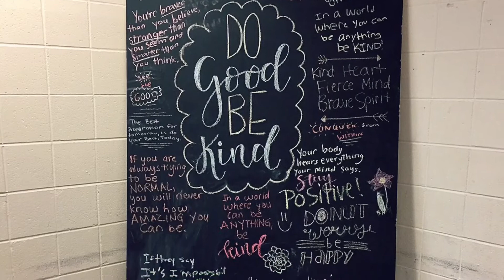Creating Impact in Health Class - Classroom Connection S1 E24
Episode 24: Creating Impact in 7th Grade.

CONVERSATION QUESTIONS:
Question 1: What has had the most impact on you from our first weeks of Health Class?

Question 2: What do you like about the classroom environment that makes you look forward to coming in each day?

Question 3: What do you hope we cover in Health class this quarter? Is there any content or life skill you are looking for from the school experience?

TEACHING FOCUS:
Students always take away something slightly different from each unit of study, but they also connect with the class environment itself.

Notice these students explain both the lessons and the classroom or weekly set-up that had impact-- from the content to the style of delivery, from weekly activities to simple routines.